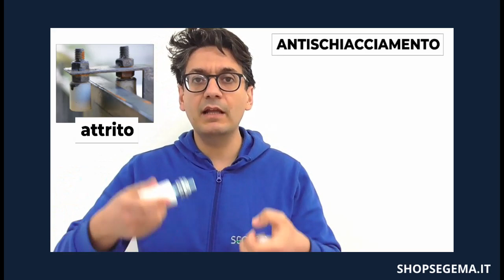I 5 principali problemi dei cancelli scorrevoli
La meccanica nei cancelli scorrevoli è fondamentale per il funzionamento corretto dell'automazione.
Quando un cancello automatico si ferma o ha problemi di movimento, prima di cambiare motori e centrali è sempre bene dare un'occhiata ai componenti stessi del passaggio.
In questo video esaminiamo insieme i 5 principali problemi di meccanica su un cancello scorrevole e come risolverli.

TIMESTAMP
0:00 Intro
0:28 Olive di scorrimento
1:11 Battente in chiusura
2:02 Battente in apertura
3:17 Piastra guida
4:19 Guida a terra
4:58 Conclusioni

Ti interessano i ricambi indicati nel video?

Puoi comprare ricambi per motori, centrali, telecomandi, fotocellule e accessori per il tuo cancello automatico sul nostro sito

Per favore, aiutaci a crescere! Se il video ti è stato utile:
- clicca sulla campanella per rimanere aggiornato su tutti i nostri video
Grazie!